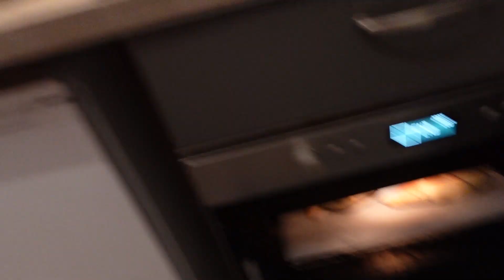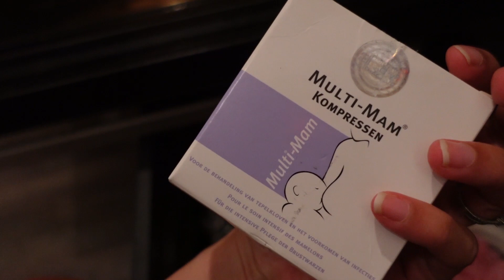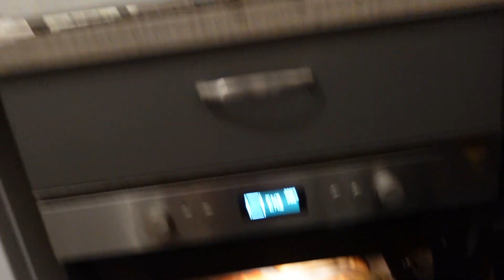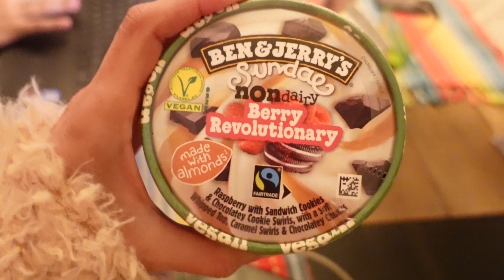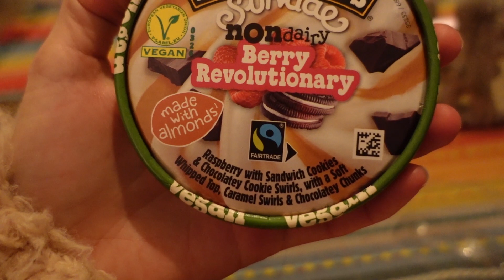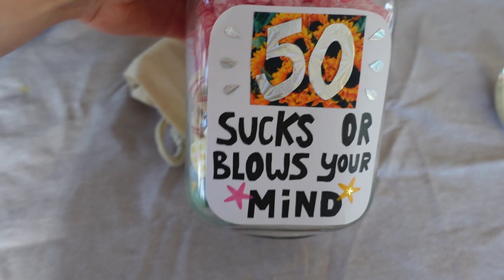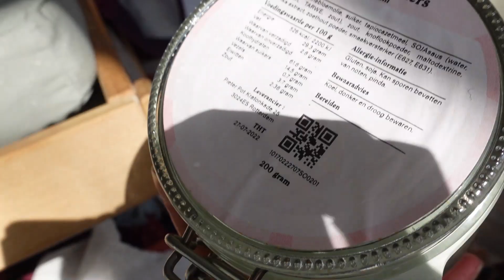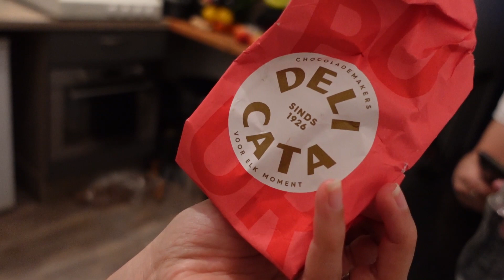Nieuw vegan food proeven & Jeff plagen || Mamavlog #155